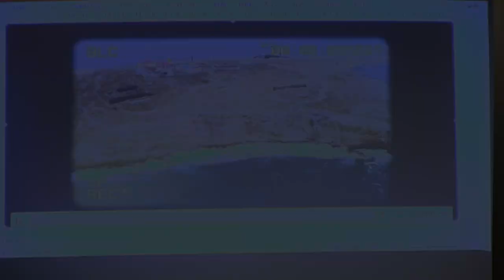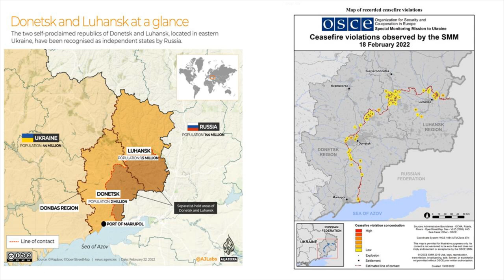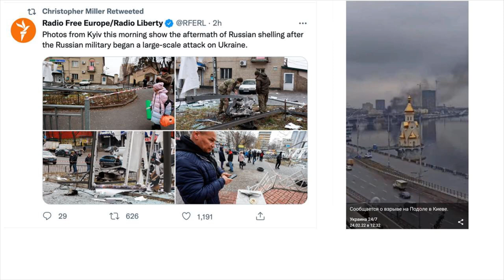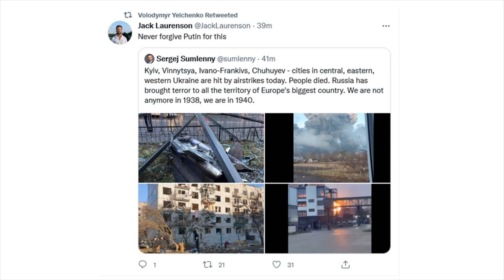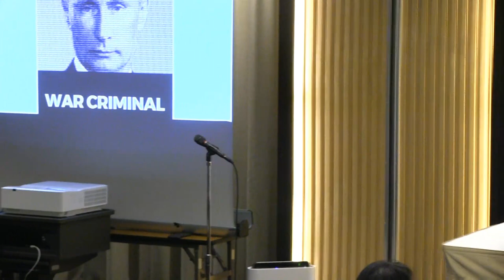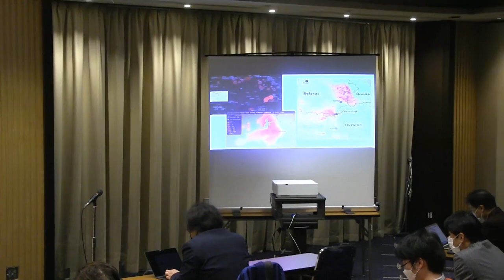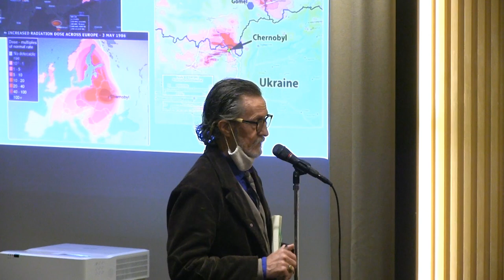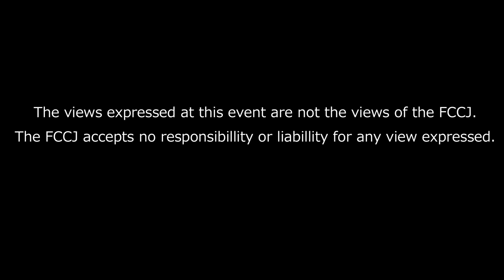Sergiy Korsunsky, Ambassador of Ukraine to Japan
PRESS CONFERENCE：
Sergiy Korsunsky, Ambassador Extraordinary and Plenipotentiary of Ukraine to Japan

10:00-11:00 Friday, February 25, 2022

Responding to Russian incursion into breakaway Ukrainian regions